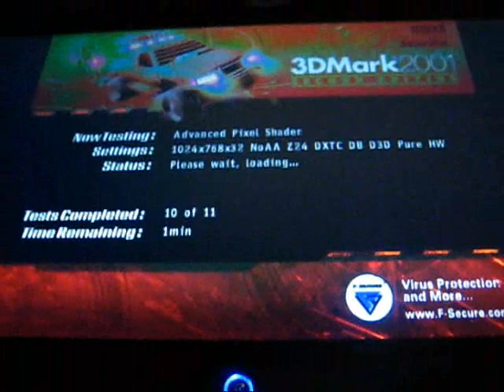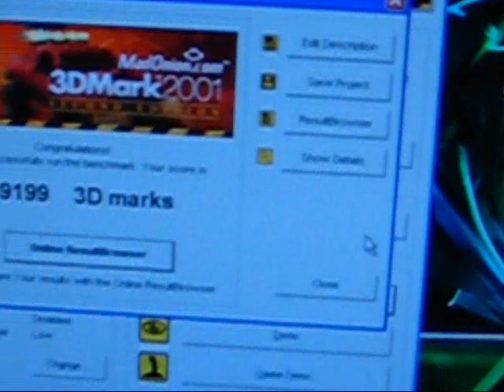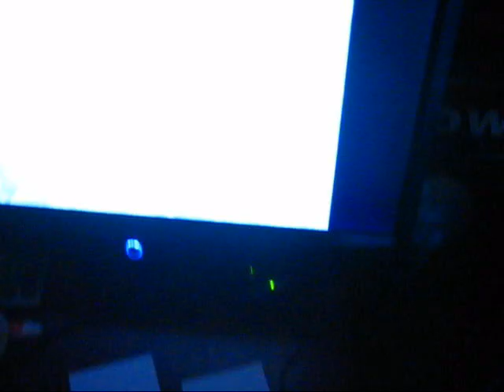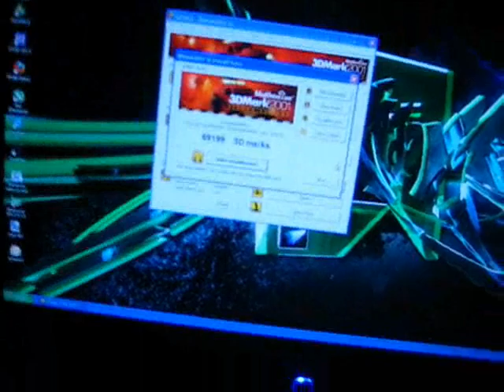DICE Movie 2.wmv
AMD 965BE @ 4.775Ghz
Running 3dMark01 SE
DICE TEST Run #1 w/ Socom Computers Pure Copper DICE POT.